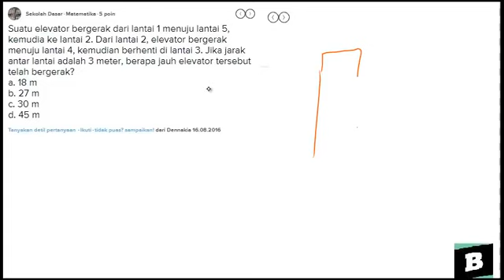Contoh soal akumulasi jarak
"- Bentuk pertanyaan Suatu elevator bergerak dari lantai 1 menuju lantai 5, kemudia ke lantai 2. Dari lantai 2, elevator bergerak menuju lantai 4, kemudian berhenti di lantai 3. Jika jarak antar lantai adalah 3 meter, berapa jauh elevator tersebut telah bergerak?
d. 45 m - Lihat pembahasan yang lebih lengkap di Brainly